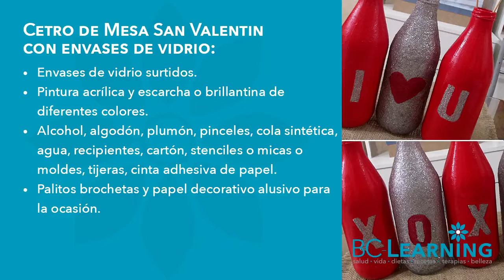Botellas de vidrio decoradas con escarcha o diamantina para el día del amor y la amistad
​@bclearninglive ¿Reciclas botellas de vidrio? Te damos una idea para que las decores con escarcha o diamantina y brilles en un día tan especial.

🍒Temporada 1(2018): DIY • Valentine's Day

Exitos & Bendiciones
BC-Learning